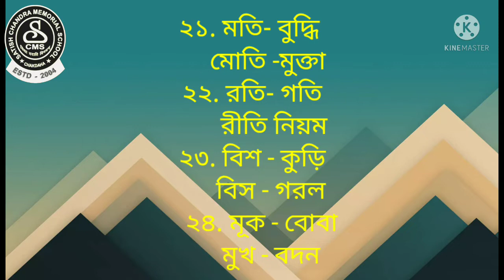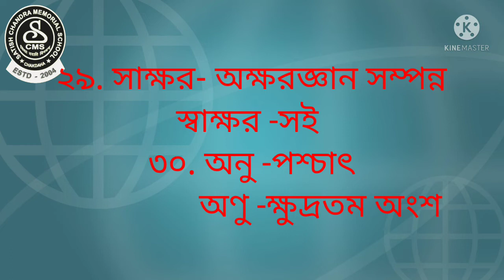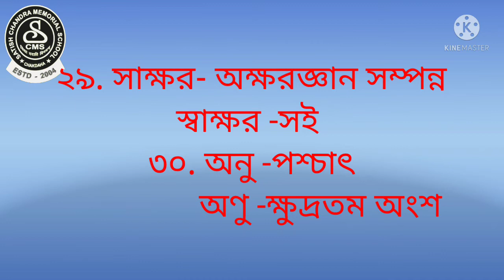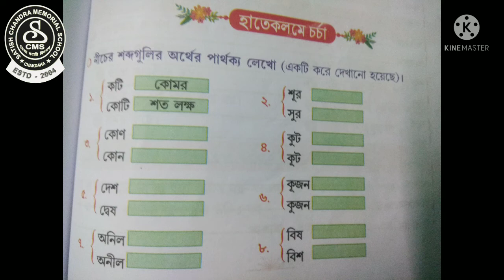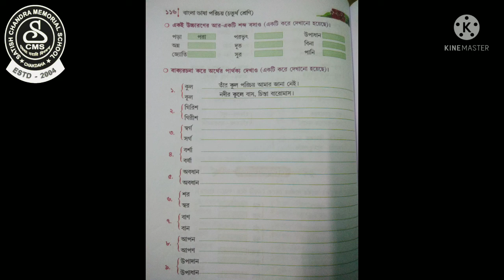প্রায় সমোচ্চারিত ভিন্নার্থক শব্দ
প্রায় সমোচ্চারিত ভিন্নার্থক শব্দের উদাহরণ এবং বাড়ির কাজ